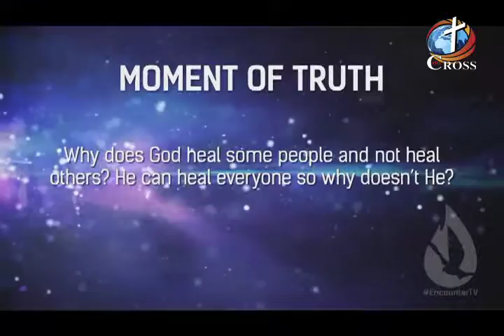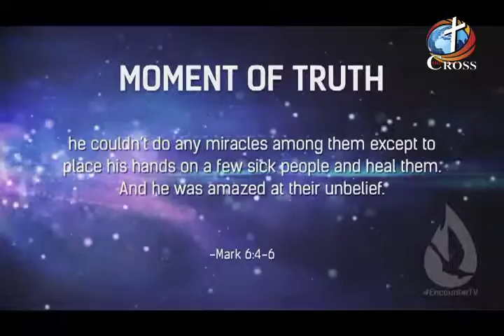Heavenly Outpouring with David Diga Hernandes 08-31-16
Heavenly Outpouring
David Diga Hernandes
08-31-16
ETV 10